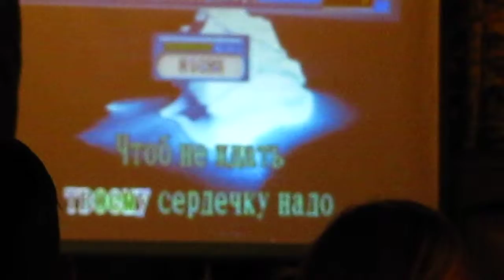Russian Karaoke San Diego. Volodya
12/11/10 Volodya; #89